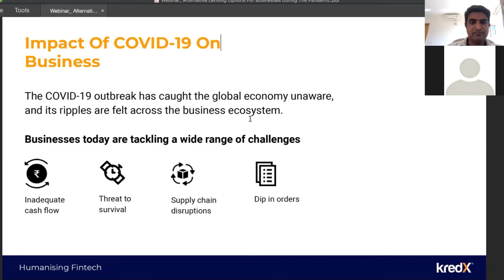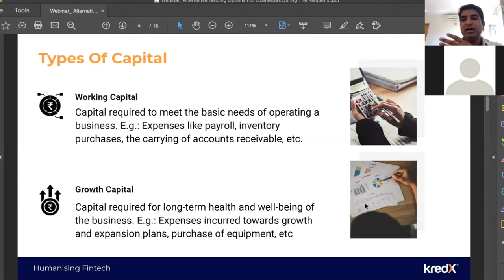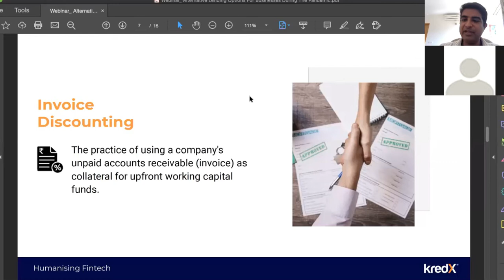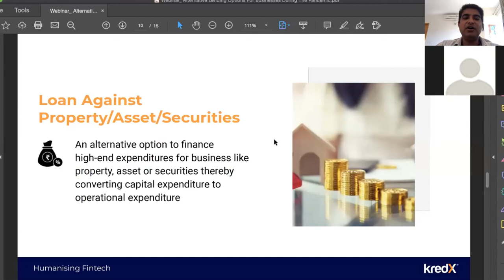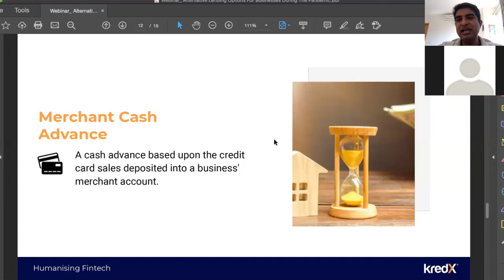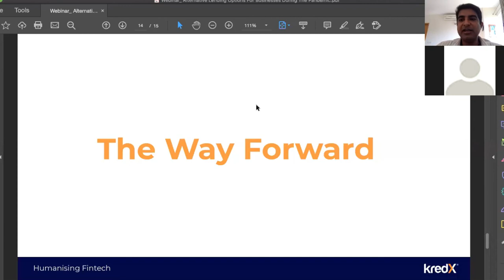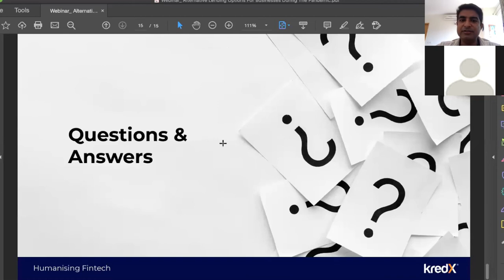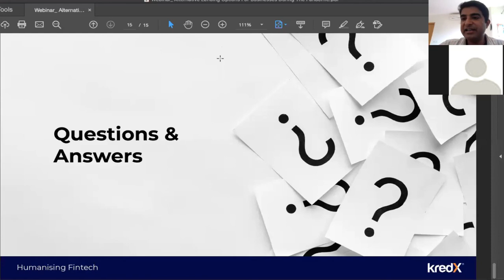Webinar: Alternative lending options for Businesses during the Pandemic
Watch the webinar hosted by KredX CEO & Founder Manish Kumar for an insightful discussion about alternative lending options available to help businesses through the pandemic.

Get valuable insights into:
- Impact of COVID-19 on businesses
- Alternative lending options to help businesses
- The benefits of these options and what KredX offers

Also, get in-depth information about:
- How companies should develop a robust cash flow management strategy as part of their overall business risk and continuity plans
- The pressing need for capital
- What is working capital
- How to get working capital
- What is a growth capital
- How to get growth capital
- What are the alternative lending options available in the market
- What are the easy ways to access the capital required
- What is Invoice Discounting and how invoice discounting works
- What is Convertible & Non-Convertible Debentures
- What is Peer-To-Peer Lending or P2P Lending
- How to get a Loan Against Property/Asset/Securities
- What is Revenue Based Financing and how it works
- What is a merchant cash advance and how it works

KredX Product Suite:
Invoice Discounting - for working capital needs
Convertible & Non-Convertible Debentures
Loan Against Property/Asset/Securities - to convert CAPEX to OPEX
Revenue Based financing - for growth capital requirements
Early Payments Technology Solution - for corporate treasuries